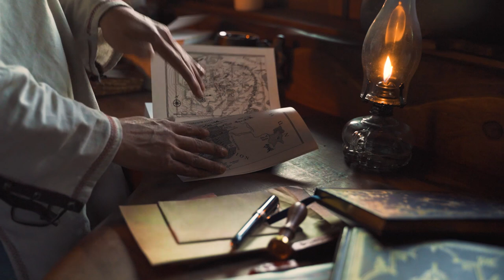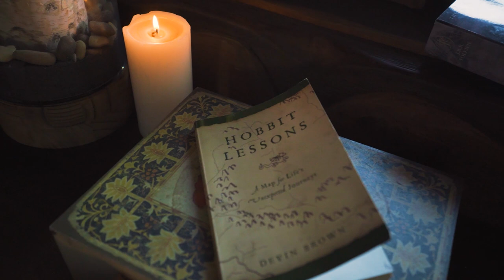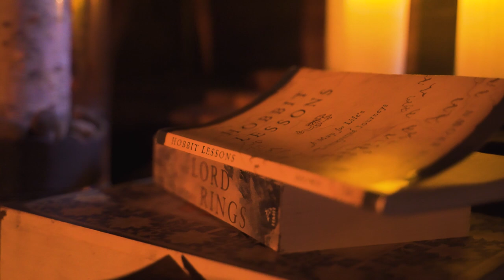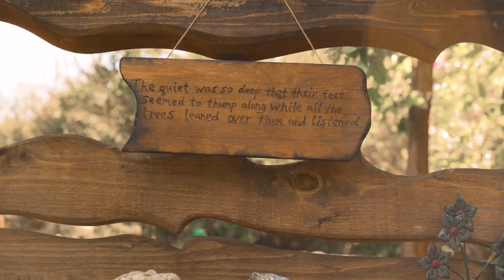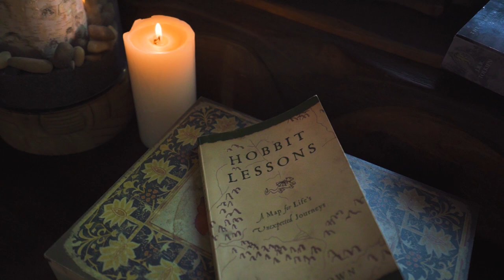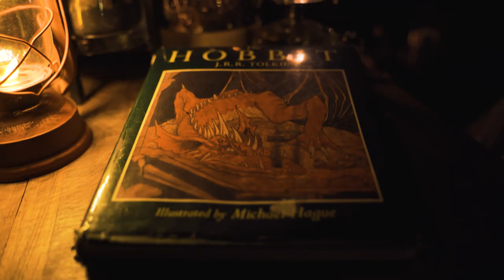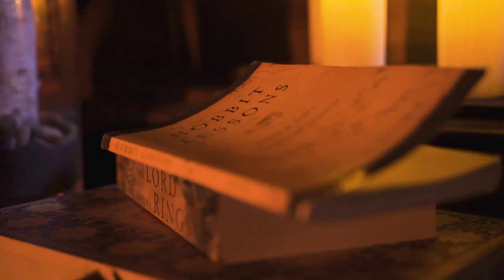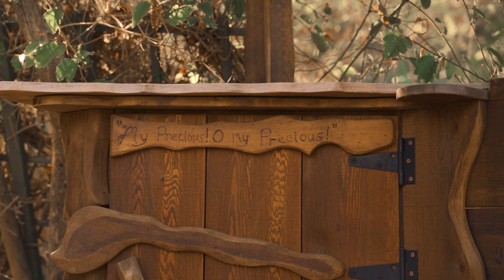lonely writer's introvert hobbit house - [fantasy / lofi chill mix]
Greetings Earthlings! I hope you all find yourselves alive and well, with every cell in your body simply brimming with good hope. This will a different kind of video format that contains all my love of music and strange new lands. Regular episodes are still on the way, and I apologize for the radio silence over the last 5 months.

0:00 Concerning Hobbits Lofi mix - Patrick Moon Bird
2:57 Reign of the Septims - Odlly Specific Lofi
4:15 The Hobbit - Sam Cisco
6:21 Lofi of the Rings - Sam Cisco
10:39 Queen's Garden - Emphase
13:18 The White Lady - Emphase
15:44 Sunrise of Flutes - Oddly Specific Lofi
20:33 Rohan Lofi - Sam Cisco
23:04 The Elder Scrolls V Skyrim - Mikel
25:26  Concerning Hobbits 8 bit